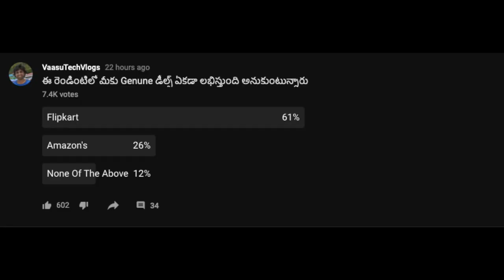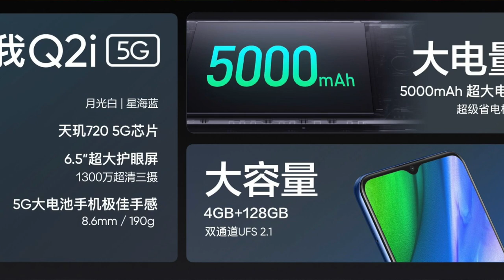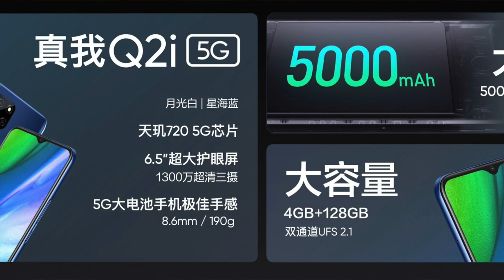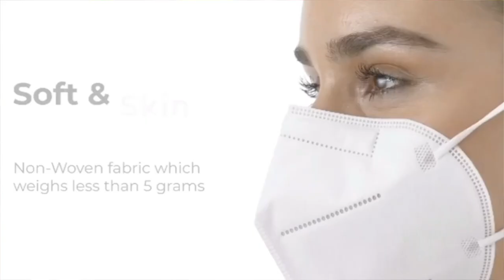Technews Telugu,32" Smart Tv For 3000,Mobile Anti Radiation Chip For Cow Dung, || In Telugu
Hai Friends Munduga Mee Andariki Naa Channel Ki Swagartam,Eeroju Maroka Sarikotha Video to Meemunduku Vachessanu,Ee Video lo Meeku, Detailed Ga Cheputanu,Videoni Chivaravaraku Chudandi,Mariyu Videoni Like Cheyadam Marichipokandi.

Vu Cinemas 32"
Vu Cinemas 43"

Vu Ultra Android

Vu Ultra Android 5 “
Vu Ultra Android43”
Vu Ultra Android55”
Vu Ultra Android65”

43inc 4k.
50inc 4K.